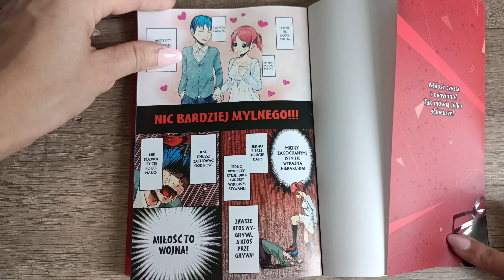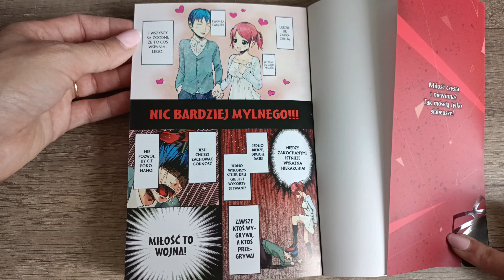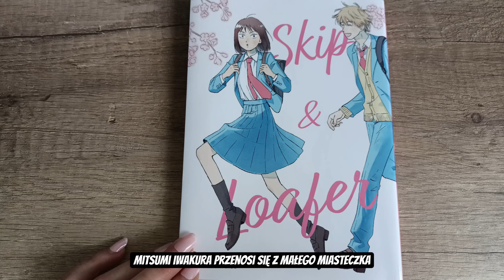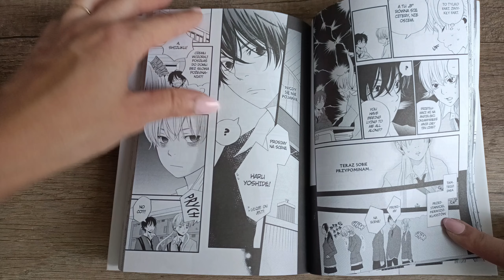Mangi, które polecam czytelnikom w wieku 12+ / CZĘŚĆ 2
Pamiętajcie, że są to bardzo ogólne polecajki. Warto dobrać tytuł adekwatny do swojego gustu i wrażliwości.

Jeśli chcielibyście polecajki w innej kategorii wiekowej lub z konkretnego gatunku, piszcie śmiało w komentarzu ;-)